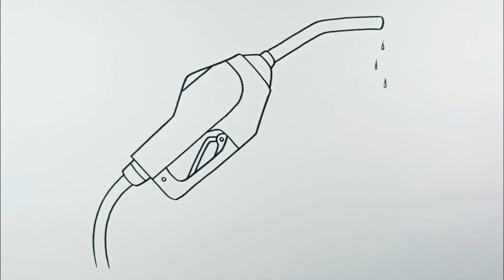How to draw Fuel Pump